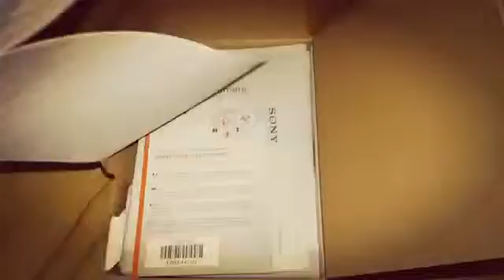Sony Cyber-shot camera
30x optical zoom camera.
La sony wx500 es una camara especial. Cuenta con el uso de un zoom, el largo recorrido es de hasta treinta aumentos.
Es una camara muy ligera, manejable y versátil.